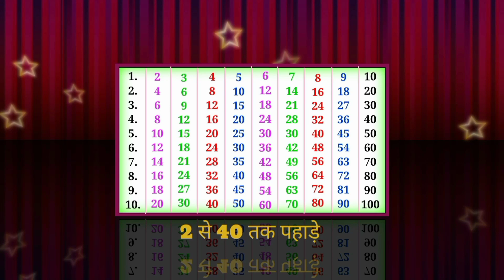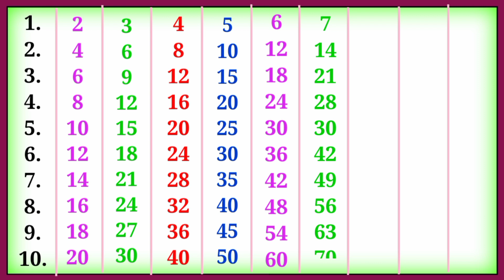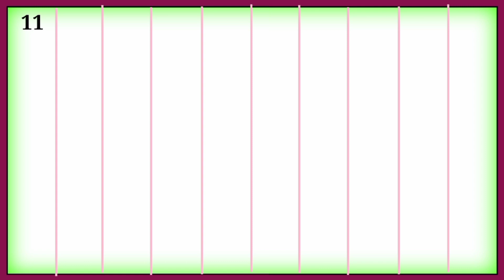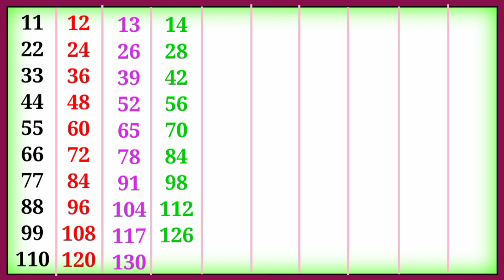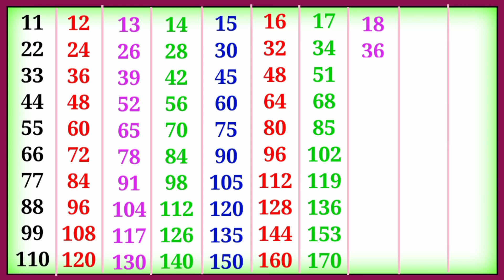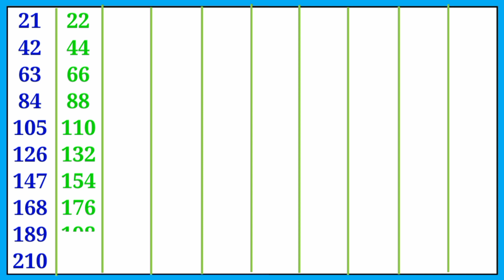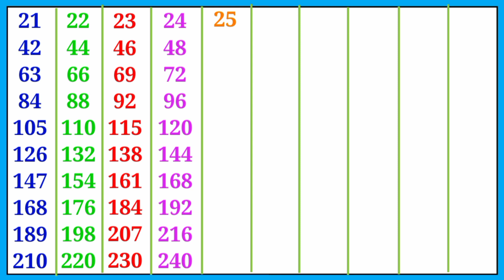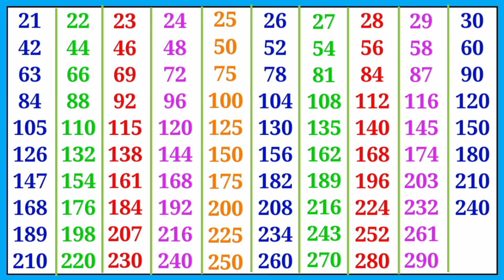2 se lekar 40 tak pahade | पहाड़े 2 से लेकर 40 तक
पहाड़े 2 से लेकर 40 तक | 2 से 40 तक पहाड़े | 2 se lekar 40 tak pahade

2 से लेकर 40 तक पहाड़े
1 से 40 तक पहाड़े
2 से 40 तक पहाड़ा
2 से 30 तक पहाड़ा
1 से 30 तक पहाड़े
2 से 40 तक पहाडे
पहाड़े 2 से लेकर 40 तक
पहाड़े 2 से लेकर 20 तक
पहाड़ा
2 से 40 तक पहाड़े
11 से 20 तक पहाड़े,
11 से लेकर 20 तक पहाड़े
11 से लेकर 40 तक पहाड़े
11 से 40 तक पहाड़े
11 से 30 तक पहाड़े,
2 से 10 तक पहाड़ा,
2 से 20 तक

पहाड़े
2 ka पहाड़ा
40 तक पहाड़े
2 से 100 तक पहाड़े
1 से 100 तक पहाड़े
2 से 40 तक टेबल
2 se lekar 40 tak pahada
1 se 40 tak pahada
2 se 40 tak pahada

pahade
2 ka pahada
40 tak pahada
ginti pahada
2 se lekar
40 tak table
2 se lekar 40 tak
pahade 2 se lekar 40 tak
1 se 40 tak pahade
2 se lekar 40 tak
pahade
1 se 40 tak
10 tak pahada
2 40 table
2 se 20 tak pahada
2 se 20 tak pahade
2 se lekar 100 tak pahade
2 se 40 tak table
20 Tak table
2 se 10 Tak table
2 se lekar Das Tak table
Patti Pahada

14 ka Pahada
15 ka Pahada
16 ka Pahada
12 ka Pahada
11 ka Pahada
9 ka Pahada
2ka pahada
Tera ka Pahada
19 ka Pahada
17 ka Pahada
23 ka Pahada
27 ka Pahada
31 ka Pahada
37 ka Pahada
39 ka Pahada